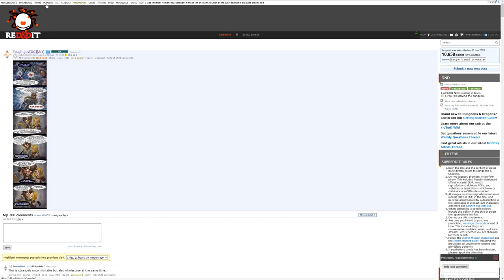Far Flung Campaign Night 9! We're in a destroyed city!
We continue where we left off. In a destroyed city! What happened here? Find out in this episode of the Far Flung Campaign!  every second Sunday Night at
 - 8pm pst
- 9pm mst
- 10pm cst
- 11pm est!